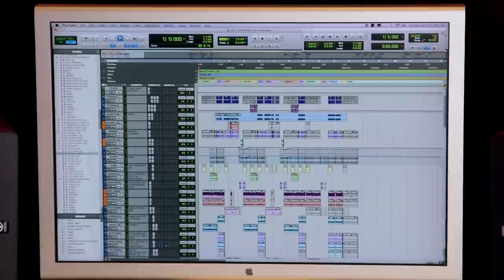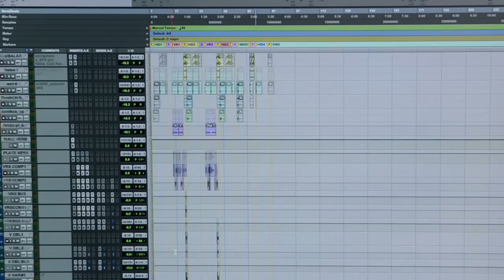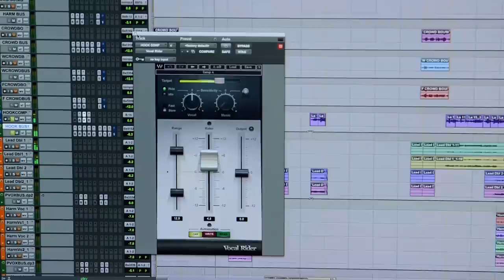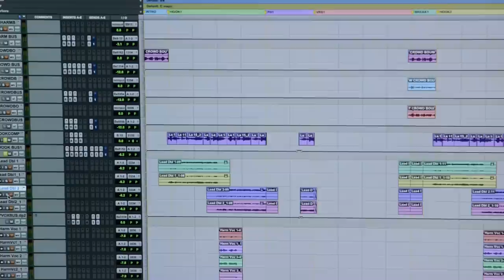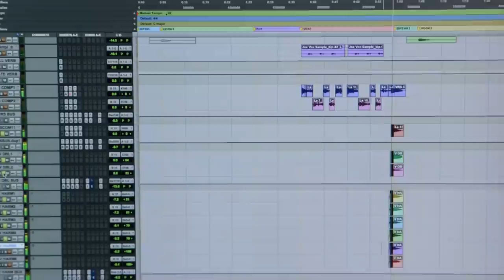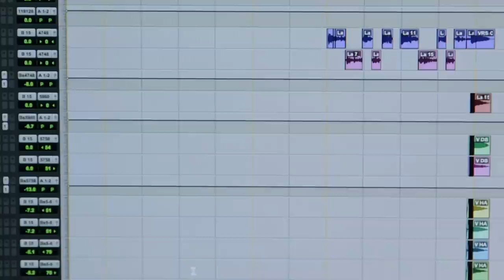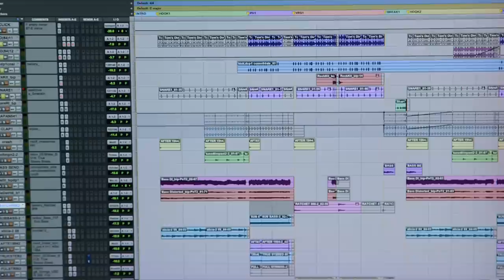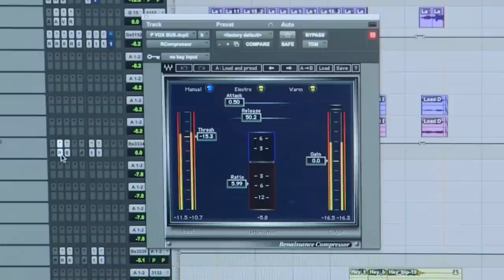J.R. Rotem: Fall Out Boy 'Centuries' Track Breakdown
Producer J.R. Rotem is no stranger to success but, until 'Centuries', it was confined to pop and urban genres. We find out how the Fall Out Boy song was constructed and walk through the Pro Tools session files.

JR has become known for using famous samples in his tracks, and there are no prizes for spotting the one used in 'Centuries'. The earworm that is the refrain from 'Tom's Diner' by Suzanne Vega formed the basis for the track, but it's the melding of rock guitars and vocals with hip-hop elements and pop production that makes the 'Centuries' interesting.

We examine the production, listening to individual parts and discuss the techniques used to get all those seemingly disparate elements to work together as a cohesive whole. We also find out how the track was conceived, how Fall Out Boy came to record it, and get some of JR’s top tips for crafting a successful track.

Chapters

00:00 - Introduction
00:24 - Production Process For 'Centuries'
04:02 - Producing Different Genres

Track Breakdown

05:27 - Intro Sample, Guitars & Keys
07:26 - Post Hook Synths
08:26 - Verse Rhythm Tracks
09:33 - Build Up
10:42 - Vocal Tracks & Processing
14:13 - Hybrid Production Style
15:14 - Balancing The Elements In The Mix
17:13 - Drum Tracks
18:42 - Producer Overdubs
20:00 - JR's Advice For Aspiring Producers
22:04 - Outro